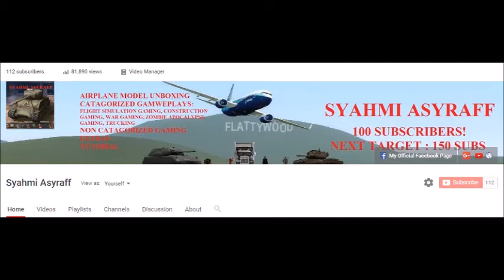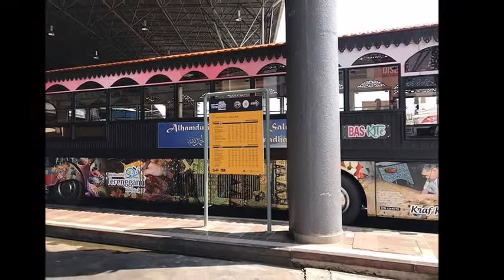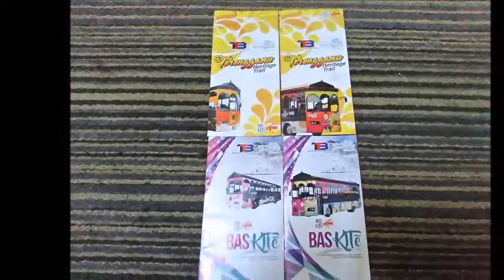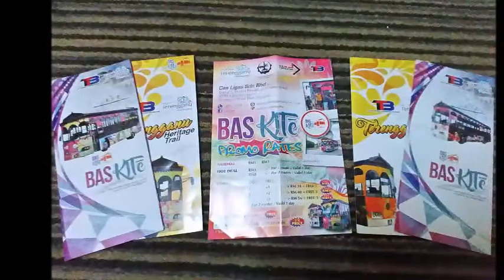Bas Kite Images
This shows some of the images from sources listed below. Take a note that I was obsessed with this vehicle because I am an autistic person.

Sources

0:11 - 1:17 and 3:40 - 5:08 : My ASUS Zenfone Go; My previous Bas Kite videos, , and
3:34 - 3:39 : My mom's Lenovo A5550-HV
1:18 - 3:33